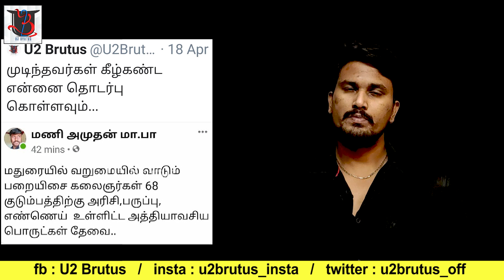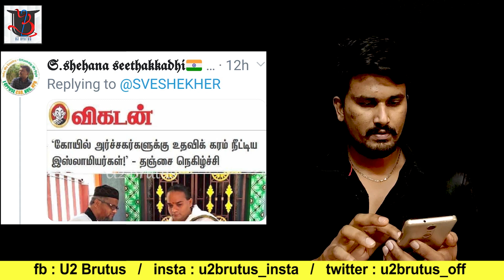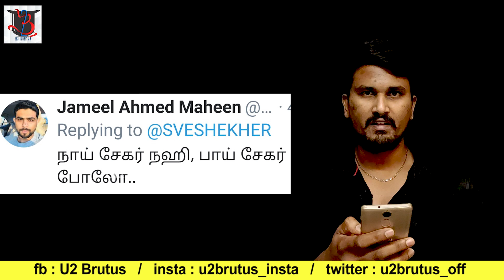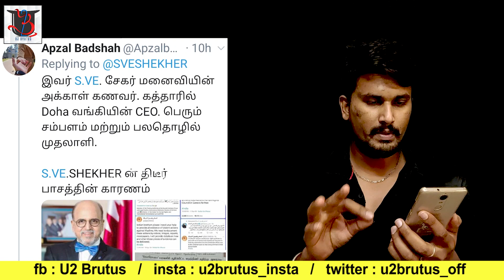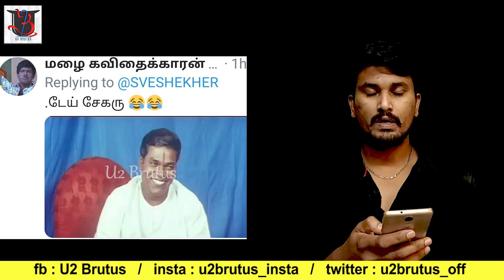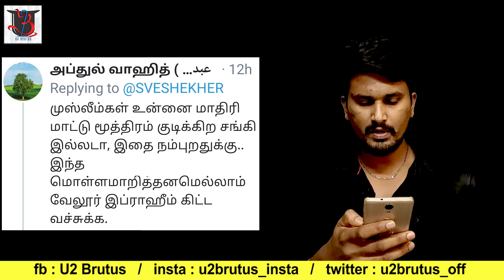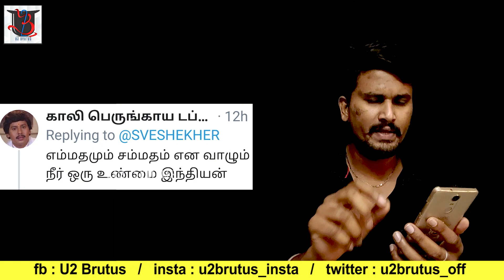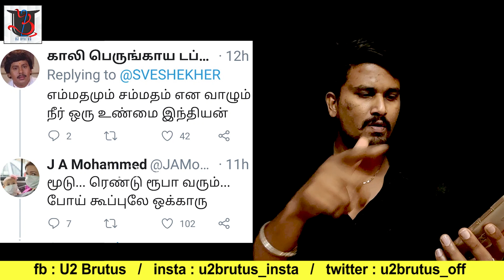S.Ve.சேகரின் குட்டிக்கரனங்கள் | S.Ve.Shekar Tweet and Comments | Admin Talks | U2 Brutus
S.Ve.சேகரின் Tweet ற்கு வந்த கமெண்ட்டுகளின் தொகுப்பே இந்த Admin talks ...

இந்த வீடியோவில் சொல்லப்பட்டிருக்கும் கருத்திற்கும் சேனலுக்கும் யாதொரு பொறுப்பும் இல்லை...

S.Ve.Shekar Tweet and Comments ...
Admin talks ...